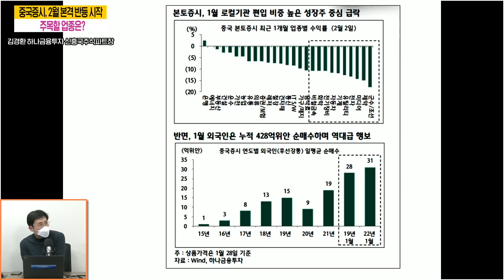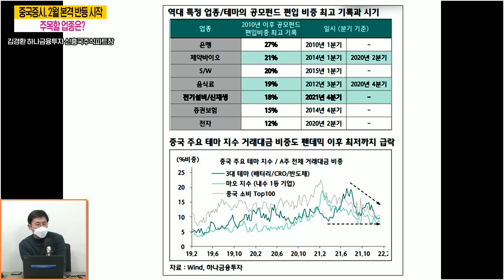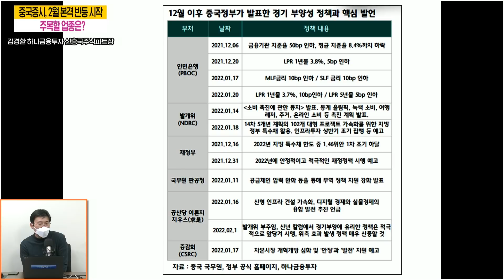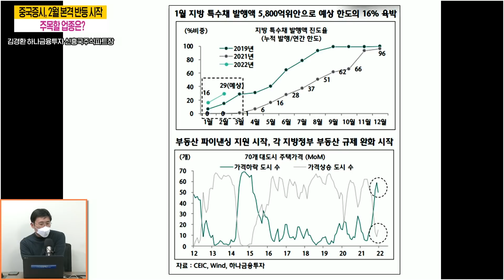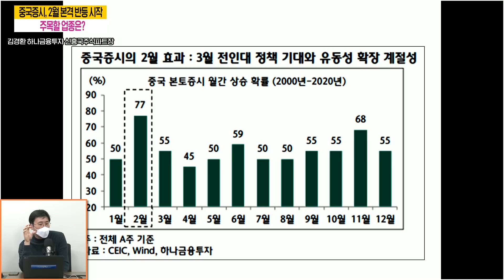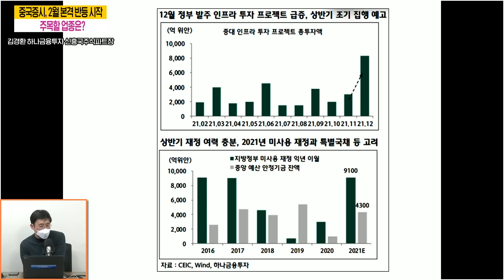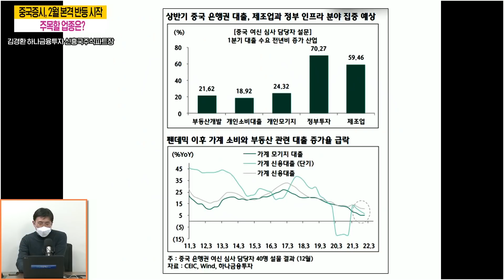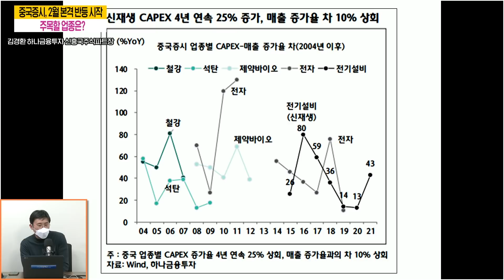김경환의 중국 전망. 외국인 역대급 매수세 유입되는 중국 증시, 2월효과 기대 [인포맥스라이브]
2022년 2월 7일 월요일 인포맥스라이브

진행: 곽상준 신한금융투자 강북센터 지점장
          김호영 안다자산운용 이사
출연: 김경환 하나금융투자 신흥국주식파트장

[시장을 이기는 개미 만들기 Project - 기초편]
인포맥스 Live 명콤비 톰과 제리 '2022 빅 인사이트' 저자 특강
차영주 소장, 김민수 대표와 함께 2022년 주식 투자를 준비하세요!

인포맥스클래스 첫 강좌 오픈 이벤트!